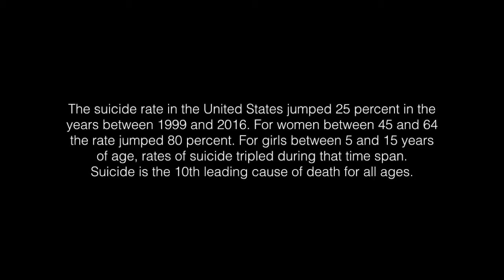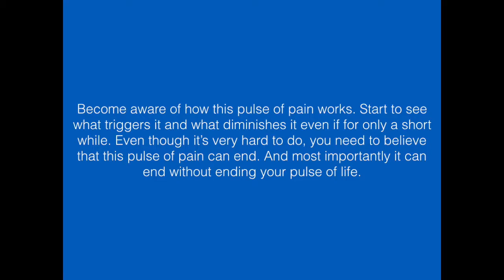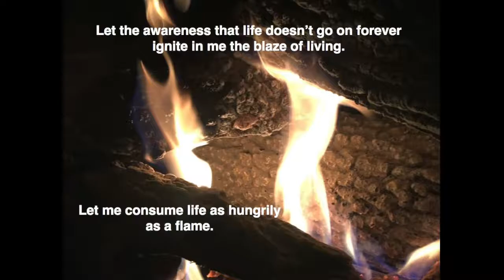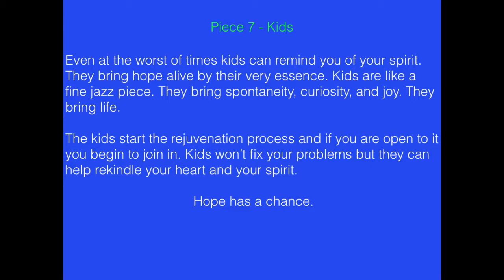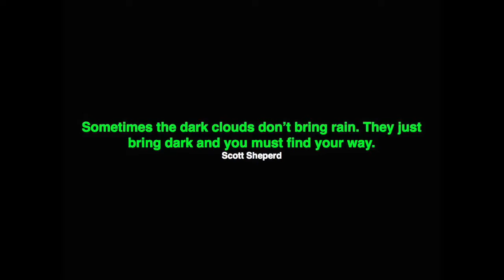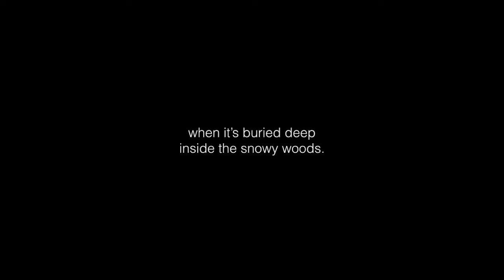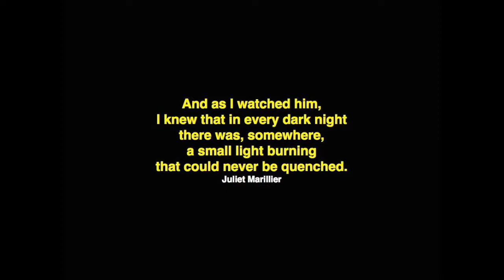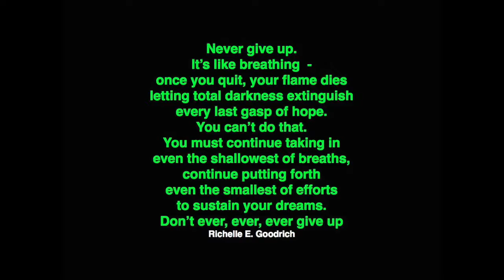Opening of Power of Hope